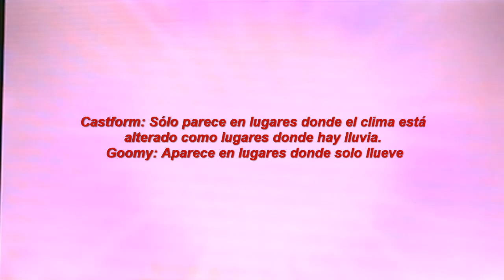Pokemon Sol y Luna: Conseguir a Goomy y Castform Salvaje (Muy Raro)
VERSION POKEMON SOL
capturas shiny, movimientos z, refuerzos, pokemon raro, crianza, huevos, legendario, evento, aumentar amistad, aumentar felicidad